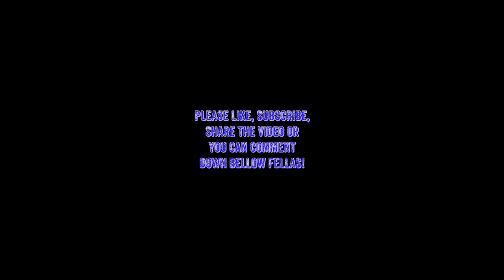E3 - Its time for some oldschool frontier justice fellas!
If you have any questions please leave a comment bellow. I hope you have a good game next time you play and keep your shield arm strong alright!